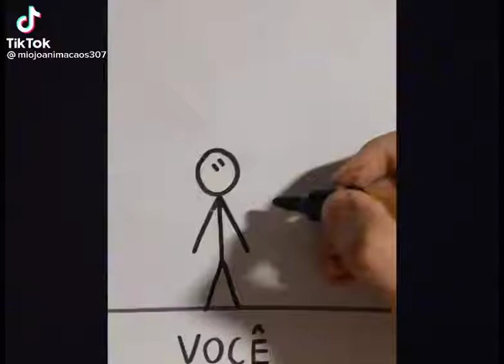como ver o futoro